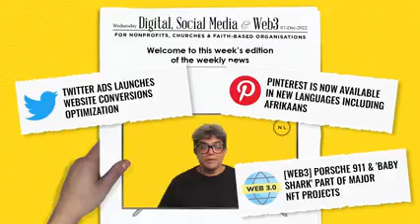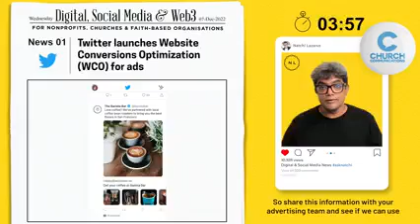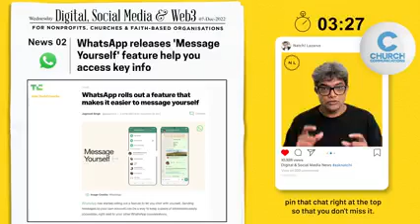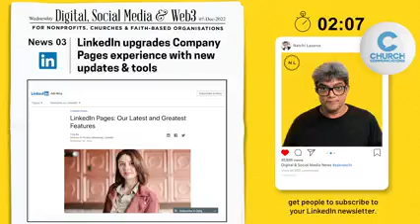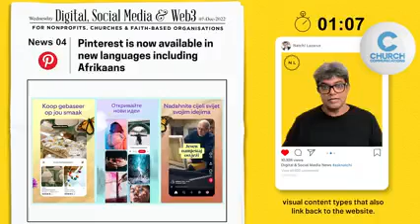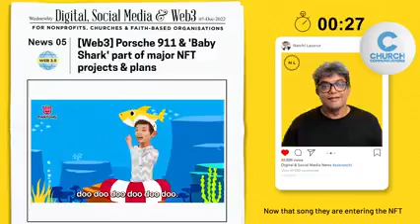The Connected Church News E122 - December Week 1 2022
The Connected Church News, Episode 122 - December Week 1 2022

Weekly Digital & Social Media News with Natchi Lazarus

1. Twitter launches Website Conversions Optimization (WCO) for ads
2. WhatsApp releases 'Message Yourself' feature to access reminders/notes
3. LinkedIn upgrades Company Pages experience with new updates & tools
4. Pinterest is now available in new languages including Afrikaans
5. [Web3] Porsche 911 & 'Baby Shark' part of major NFT projects & plans

ABOUT CHURCH COMMUNICATIONS®
Church Communications® is a community of over 30,000 members, led by Katie Allred and Kenny Jahng.

Katie and Kenny want to help you become a church communication expert.
In order to do that, you need a community that helps you become better at your job. The problem is you're swamped and the expectation on you are incredibly high—this makes you feel overwhelmed and overlooked. We believe you shouldn’t have to do ministry alone.

We understand because we’ve worked in the church too, which is why we built a community of members that are ready to support and cheer you on. Join the community today!